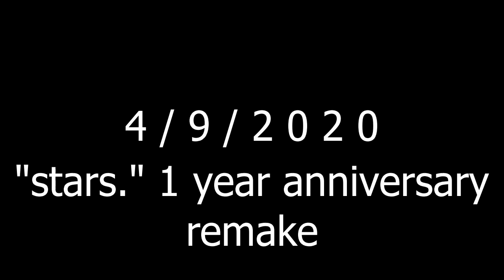4 / 9 / 2 0 2 0